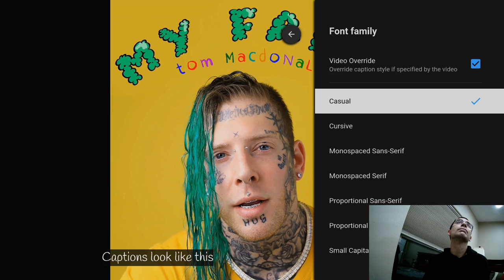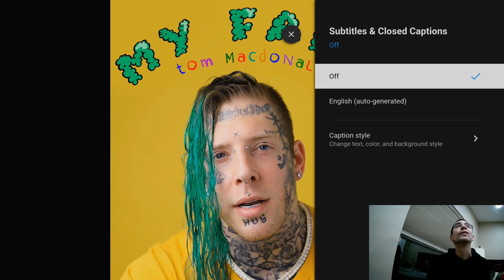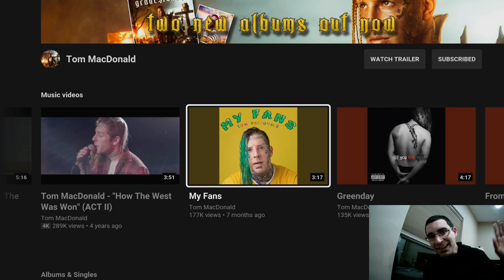Tom MacDonald My Fans Reaction Video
Tom MacDonald Song My Fans.
Reaction by Trippylegit Gamer